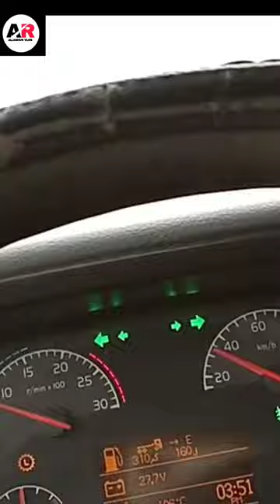gubar shorts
gubar
aljashur vlog